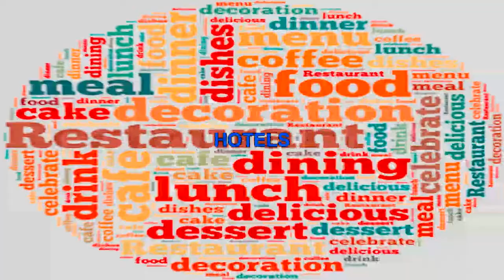Gastronomically Good Gaffs: Lodekka Bristol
Gastronomically Good Gaffs: Lodekka Bristol, a hungry horse chain pub, on the bristol to bath road.  It is a nice-looking place, with various areas inside, including a secluded kids area.  There are pool tables, tv screens, as well as tables in numerous combinations.

OR

OR